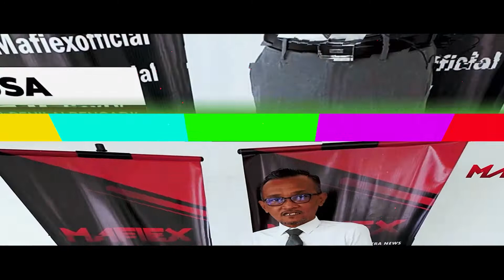5 Pemain Muslim Paling Bernilai Musim Ini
Sempena Raya Aildiladha ni, min buat video ni untuk semua !